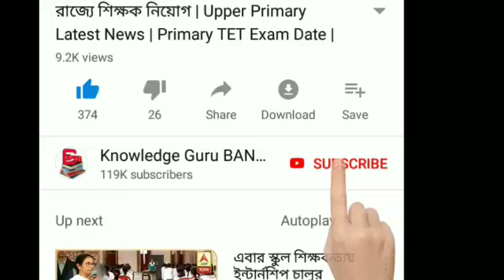তৃতীয় দফার আগে মুকুলের হাত ধরে তৃণমূল ছাড়লো কর্মীরা | BJP | Loksabha Vote | Breaking News